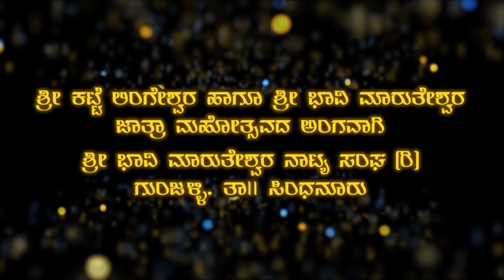ಶ್ರೀಕಟ್ಟೆಲಿಂಗೇಶ್ವರ ಹಾಗೂ ಶ್ರೀಭಾವಿ ಮಾರುತೇಶ್ವರ ಜಾತ್ರ ಅಂಗವಾಗಿ ಸುಂದರ ಸಾಮಾಜಿಕ ನಾಟಕ ಗುಂಜಳ್ಳಿಯಲ್ಲಿ ನರ-ನಾಗರು